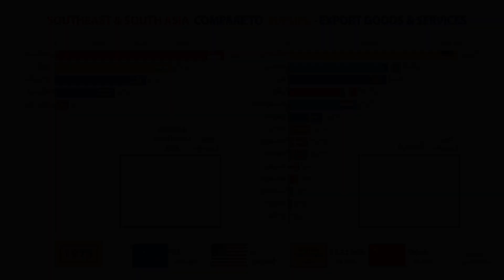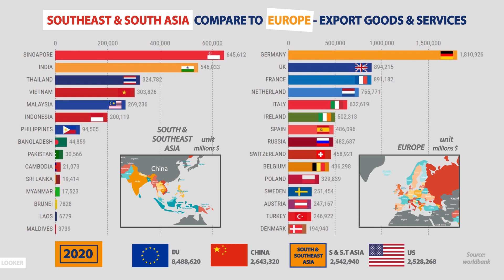SOUTH & SOUTHEAST ASIA COMPARE TO EUROPE - EXPORT GOODS AND SERVICES | LOOKER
SOUTH & SOUTHEAST ASIA COMPARE TO EUROPE - EXPORT GOODS AND SERVICES
This video showing the development of two region by EXPORT GOODS AND SERVICES  (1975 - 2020)

SOUTHEAST ASIA ( 11 Nations )
1. Thailand
2. Laos
3. Myanmar
4. Cambodia
5. Vietnam
6. Indonesia
7. Malaysia
8. Singapore
9. Brunei
10. Phillipines
11. Timor - Leste
SOUTH ASIA ( 8 Nations )
1. India
2. Bangladesh
3. Pakistan
4. Bhutan
5. Afganistan
6. Nepal
7. Maldives
8. Sri Lanka
EUROPE (44 nations)
1 Russia
2 Germany
3 United Kingdom
4 France
5 Italy
6 Spain
7 Ukraine
8 Poland
9 Romania
10 Netherlands
11 Belgium
12 Czech Republic (Czechia)
13 Greece
14 Portugal
15 Sweden
16 Hungary
17 Belarus
18 Austria
19 Serbia
20 Switzerland
21 Bulgaria
22 Denmark
23 Finland
24 Slovakia
25 Norway
26 Ireland
27 Croatia
28 Moldova
29 Bosnia and Herzegovina
30 Albania
31 Lithuania
32 North Macedonia
33 Slovenia
34 Latvia
35 Estonia
36 Montenegro
37 Luxembourg
38 Malta
39 Iceland
40 Andorra
41 Monaco 39,242
42 Liechtenstein
43 San Marino
44 Holy See